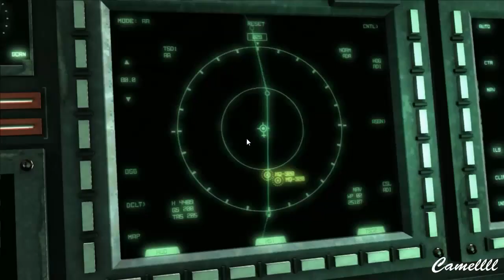Metal Gear Rising: Revengeance PC #9 - Escapando (Legendado em Português)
Gameplay de Metal Gear Rising Revengeance no Pc.
Análise completa feita pelo Zangado
Game tambem disponivel em diversas outras plataformas: Xbox 360, Ps3,